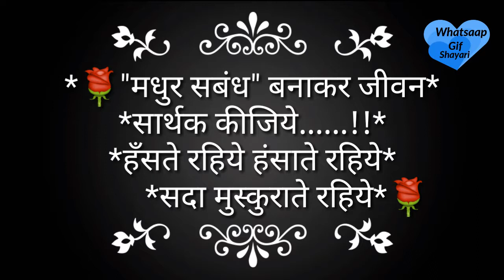सबंध" ज्ञान एवं पैसे से भी बड़ा होता है,whatsapp new hot statuse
💐 *"सबंध" ज्ञान एवं पैसे*
*से भी बड़ा होता है,*
*क्योकि* 💐.
💐 *जब ज्ञान 📚और पैसा विफल*
*हो जाता है, तब "सबंध" से*
*स्थिति सम्भाली जा सकती है..!*💐

*🌹"मधुर सबंध" बनाकर जीवन*
*सार्थक कीजिये. !!*
*हँसते रहिये हंसाते रहिये*
         *सदा मुस्कुराते रहिये*🌹

 *🙏🌹शुभ - प्रभात🌹🙏*